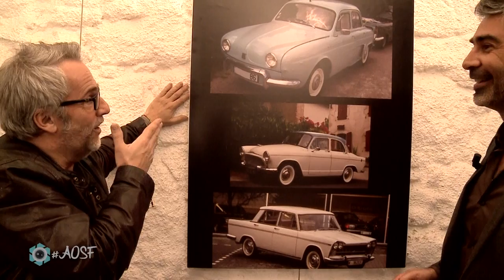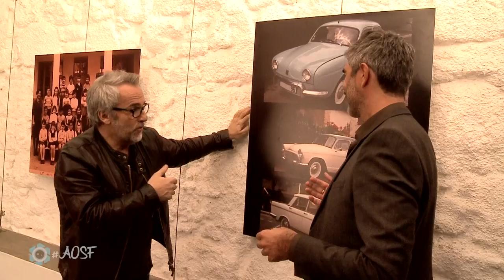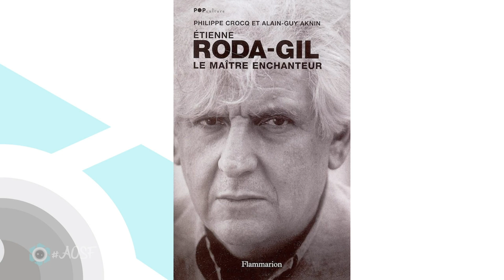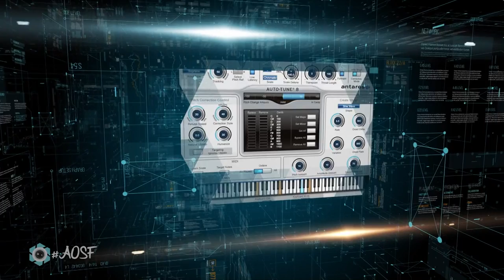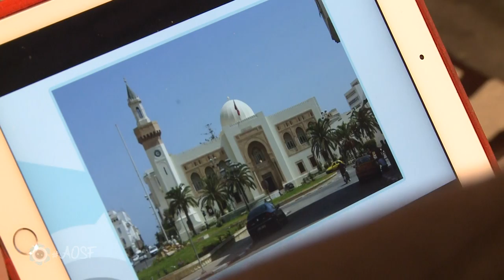Jean-Pierre Marcellesi Avec ou sans filtre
Jean-Pierre Marcellesi prêt à s’exprimer sans sa guitare et en plein jour !?
La chose est suffisamment rare pour être précieuse.
Entre deux concerts privés et la sortie de son 3ème album, cet autodidacte, amoureux du Maroc de son enfance et de l’Ospedale de ses vacances, se prête au jeu de la confidence, avec ou